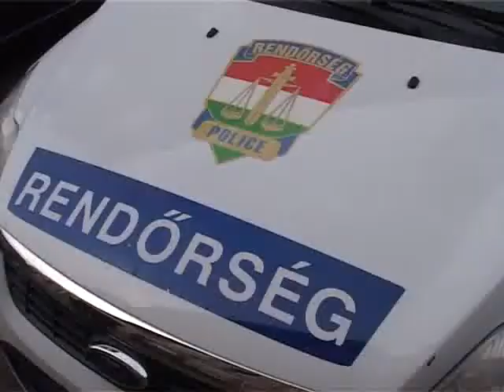Ezzel a pisztollyal rabolt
Az elkövetés módja nagyon hasonló volt egy másfél hónappal ezelőtti esethez, amikor ugyanezt a pénzintézetet rabolta ki egy ismeretlen. A feltételezett tettest már tegnap délután elfogták, mára pedig az is bebizonyosodott, hogy mindkét rablást ő követte el.